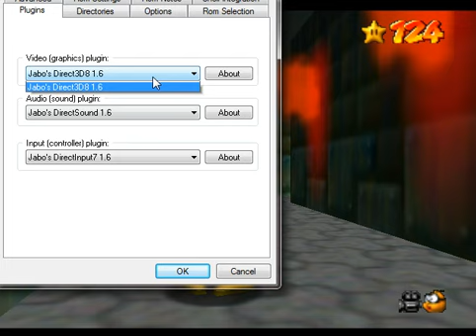Super Luigi 64 - Luigi's Adventures Ep.2